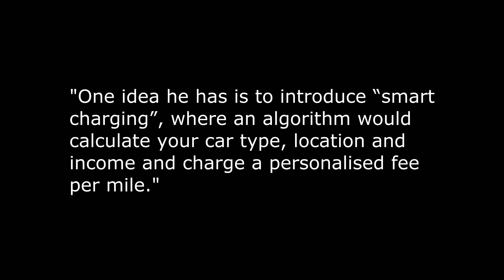Three UFOs shot down! 😧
Three UFOs have been shot down over North America by the US and Canada this is all very strange?!

Look out for the surprise at the end! And, yes, Richard knows he said Ofsted instead of OfCom - we had a few last night!